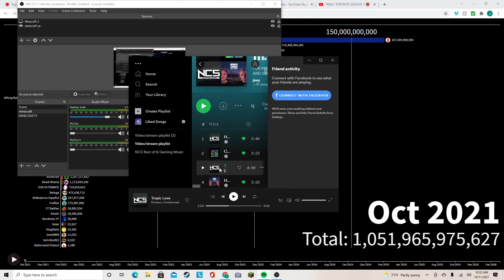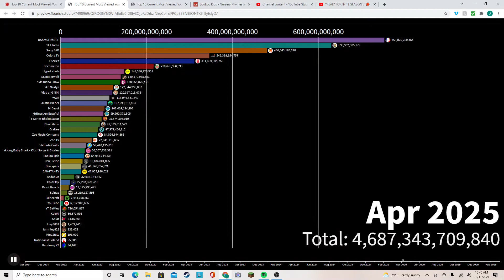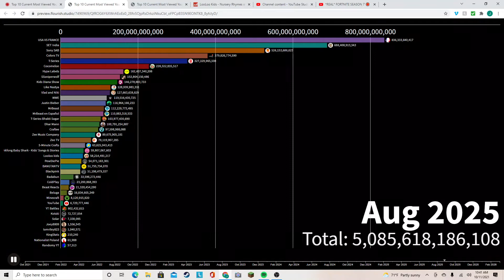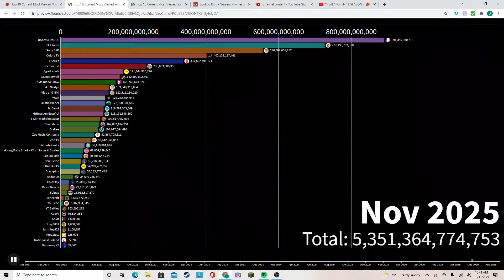Top 10 Current Most Viewed Youtube Channels Future (2021-2026) pt 2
maybe the last part but MAYBE!